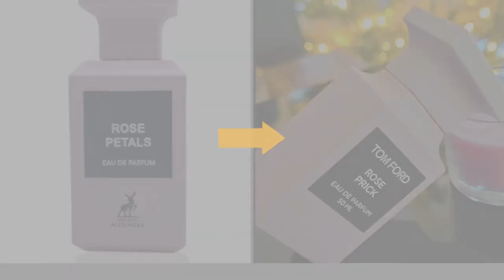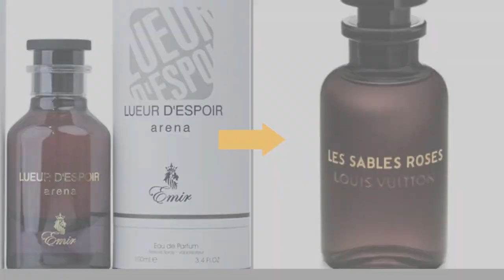35 AFFORDABLE ARABIC FRAGRANCES FOR HIGH END SCENTS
In this video, I'm sharing the 35 top MIDDLE EASTERN fragrances for men and woman

Amazon Shop

💥 💥 Amazon Shop

💥 💥 Discount Website 💥💥

Save 15% on order

Take $10 off over $150: AD10
Take $5 off for any orders: GOOGLE5
Take $20 off over $250: JOMAWC20

Social Media Planner

Social Media Planner

CN Media Brands, LLC
Attn: Claudia Nyree
1853 Pearland Parkway
STE #123 Unit #2071